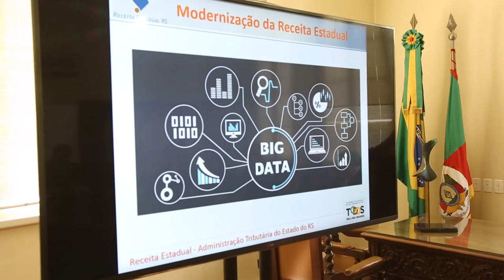Entra em operação moderno sistema para resposta rápida à sonegação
A nova plataforma de big data, um megassistema computadorizado que permitirá, em frações de segundos, a análise e o cruzamento de informações por parte da Receita Estadual sobre a movimentação das empresas e os eventuais casos de evasão fiscal.